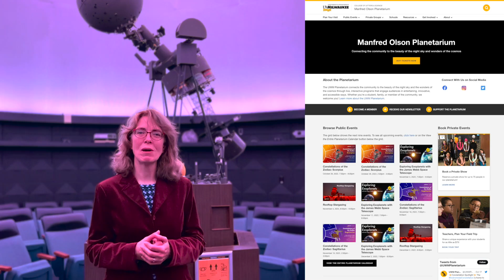Visit the UWM Manfred Olson Planetarium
Experience the wonders of the cosmos and the beauty of the night sky in our awe-inspiring planetarium dome. Our live programs offer something for everyone: a fun night out, an inspiring field trip, a birthday party destination, and a venue to learn more about our place in the universe.

The Manfred Olson Planetarium is located inside the UW-Milwaukee Physics building:
1900 E Kenwood Blvd